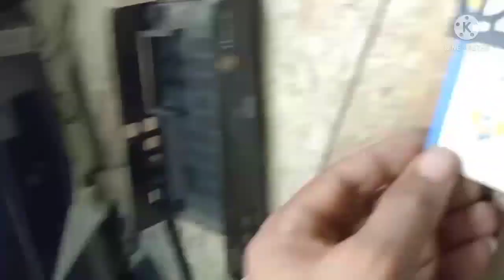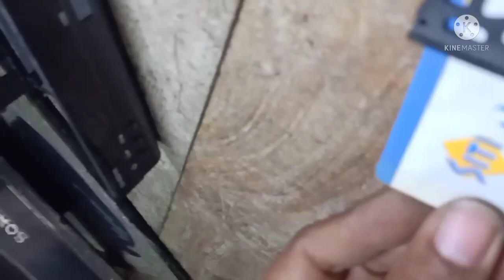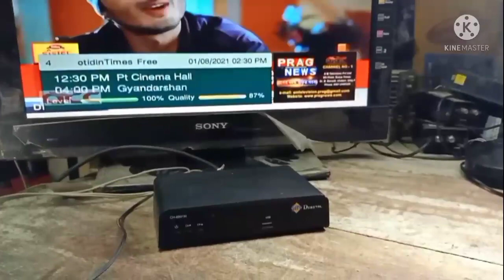set top box repair siti cable setup box repair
Cable TV set top box Repair
SITI Cable TV set top Box Repair